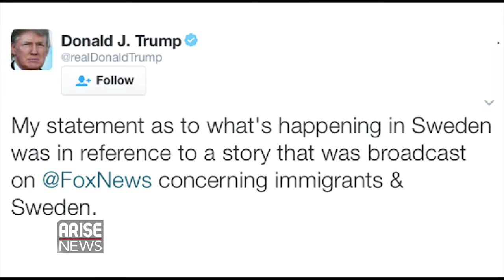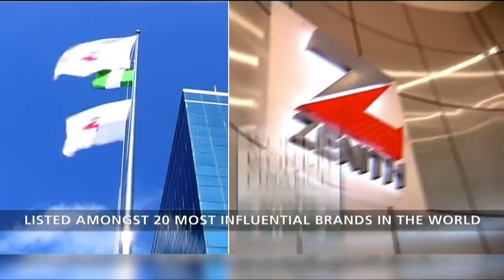Arise TV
Headlines